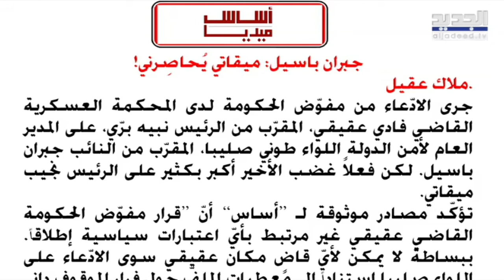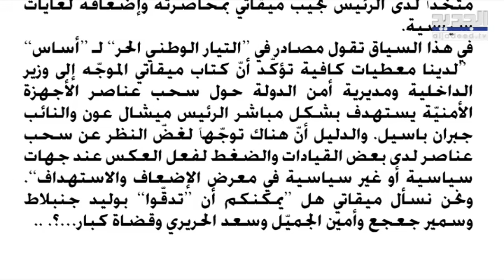في صحف اليوم| الجرّة مكسورة بين لودريان وهوكستين